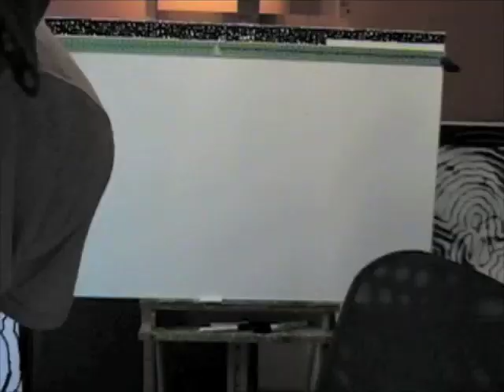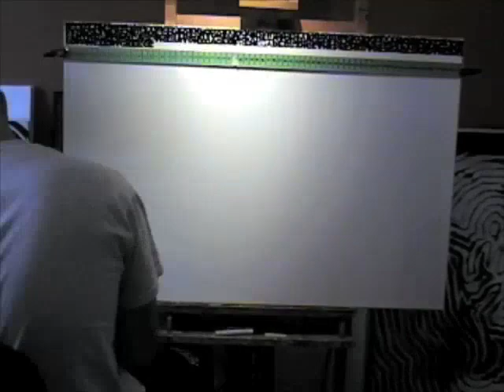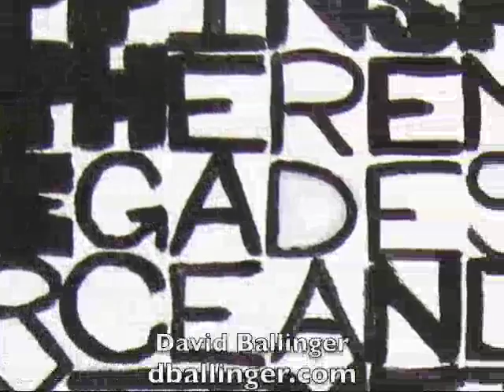David Ballinger Art - Rage Against The Machine - Lyrics - Renegades of Funk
24" x 36" painting of Rage Against The Machine and One Day As A Lion lead singer Zach De La Rocha.  The painting is make up of "Renegades of Funk" lyrics.  "Renegades of Funk," originally by Afrika Bambaataa & Soulsonic Force, was covered by Rage Against The Machine on the Renegades album.  The painting took around 30 hours to complete and is made up of 3,456 letters.  I repeated the lyrics to the song one and a half times.